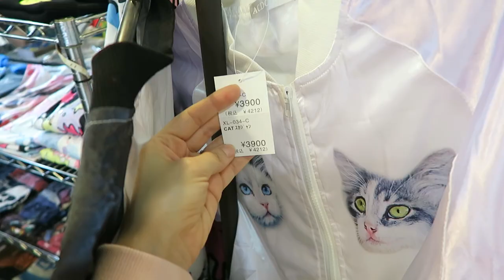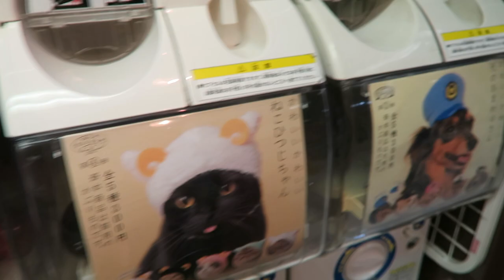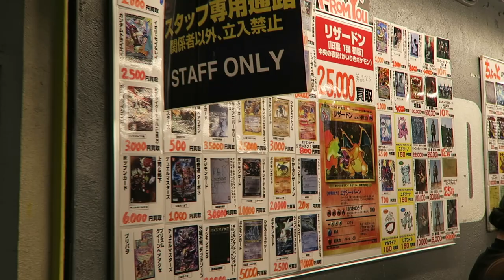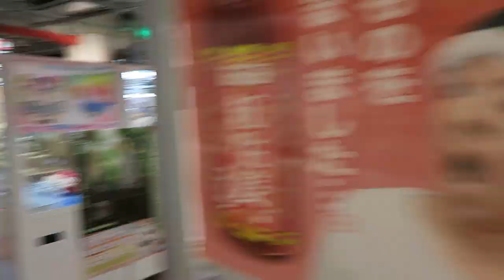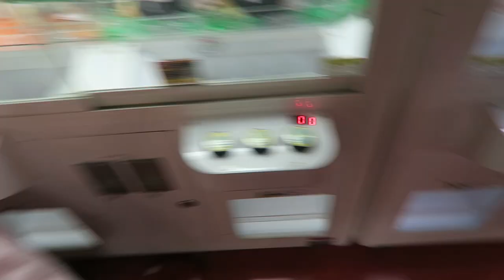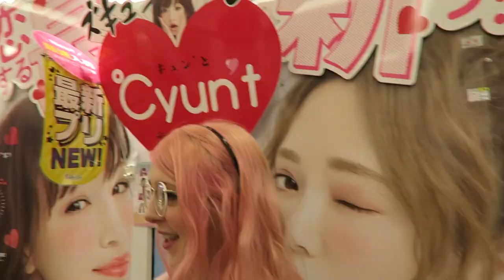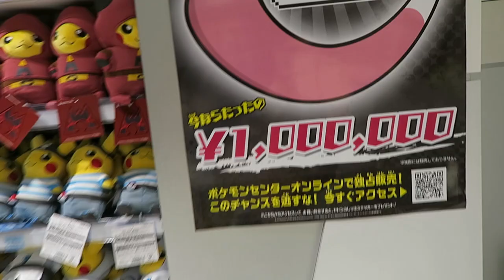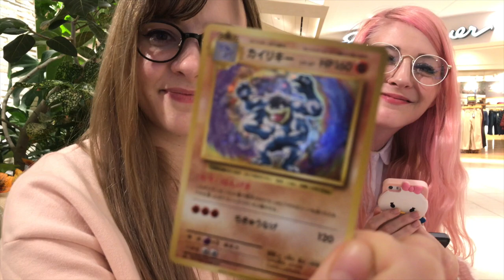FOLLOW ME THROUGH TOKYO!!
Welcome to another day in my life! Follow me to all my favourite spots in Tokyo~ Information below :D

- Nakano Broadway is the shopping center w/ all the epic stuff!
- The sushi shop is right before the entrance to Nakano Broadway
- The Game Center is on the 1st floor of Nakano Broadway
- This Pokemon Center is in Sunshine City, Ikebukuro

.✧Follow Me✧.

♪ Title: WRLD - Awake (feat. Colordrive)